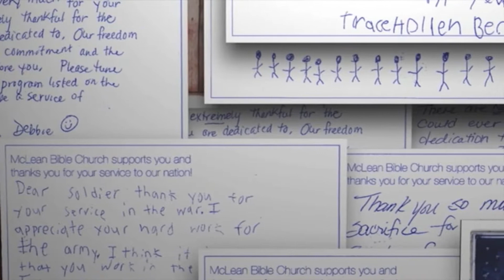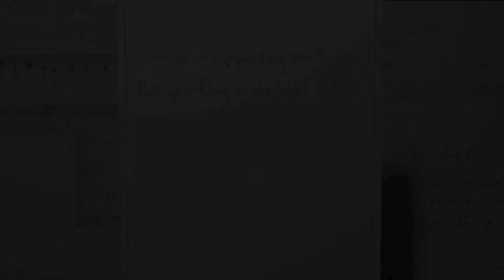KQ Missions - Operation Kindness 2012 (1)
Kid's Quest's July-August 2012 missions project is Operation Kindness, the military ministry of MBC. See details of how you can participate